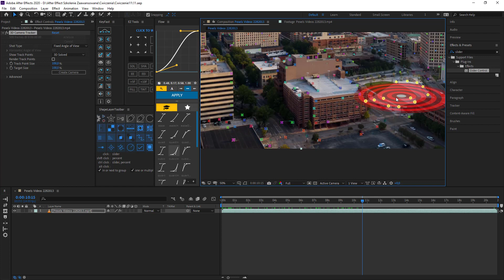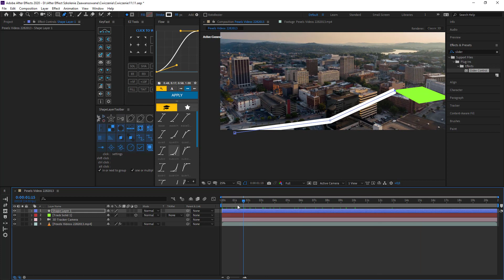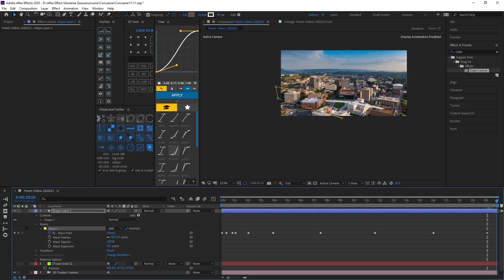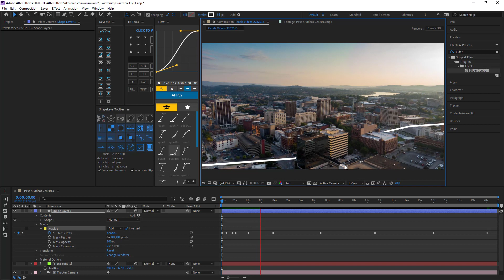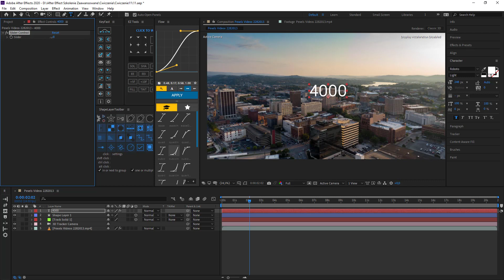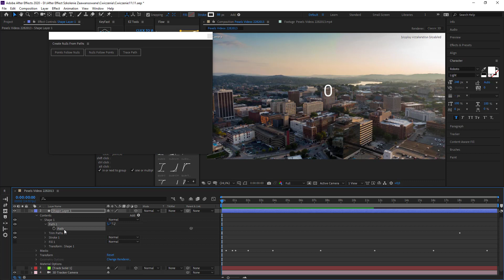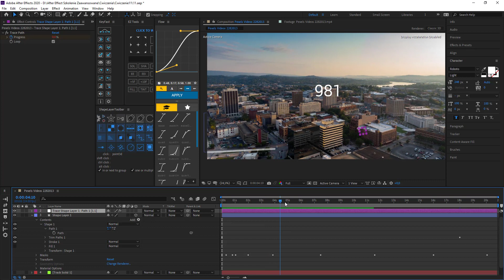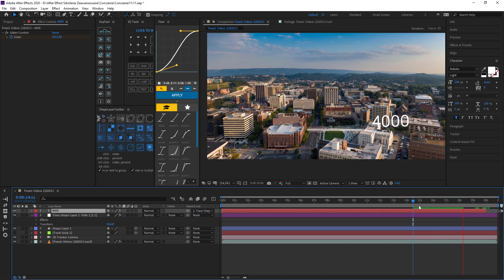Kurs Adobe After Effects CC - kreatywne projekty | Śledzenie drogi | ▶strefakursow.pl◀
Czego się nauczysz:

🎯przygotowania klipów promocyjnych

🎯usuwania tła i pracy z green screenem

🎯tworzenia animowanych logo

🎯dodawania obiektów 3D i pracy z Camera Tracking

🎯tworzenia szablonów intro i outro

🎯wykorzystania efektów: tint, gradient ramp, trimpath, timewarp i innych

🎯tworzenia efektownych napisów Lower Thirds

🎯synchronizacji ścieżki dźwiękowej z wideo